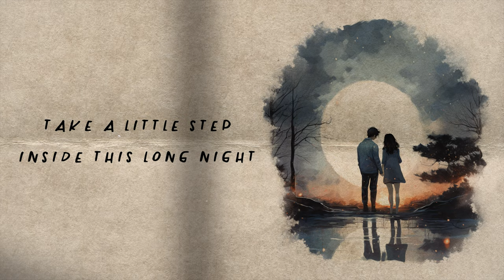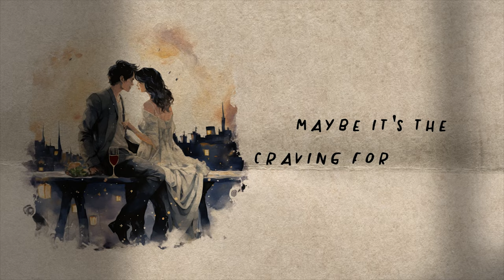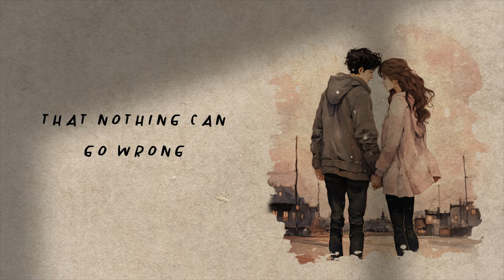Moon Ride by Sarah Kang & Anthony Lazaro (official lyric video)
Let's take a moon ride 🌖 Here's my latest collaboration with Anthony Lazaro! Hope it makes you feel like you're floating through the clouds.

Performed by Anthony Lazaro and Sarah Kang
Written by Anthony Lazaro
Produced, mixed, and mastered by Danny Humming